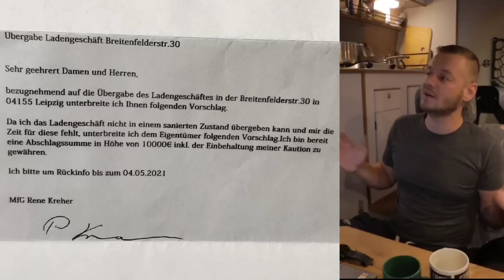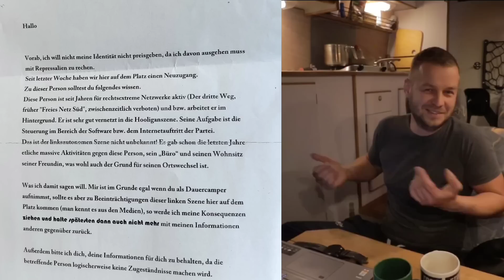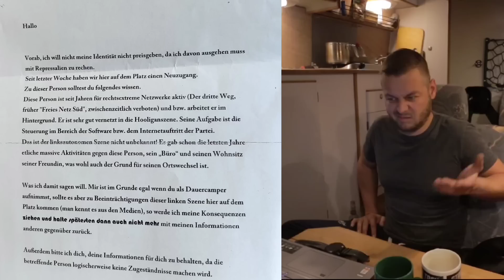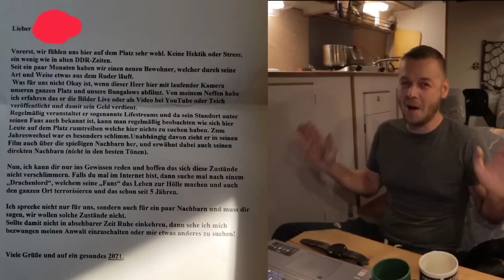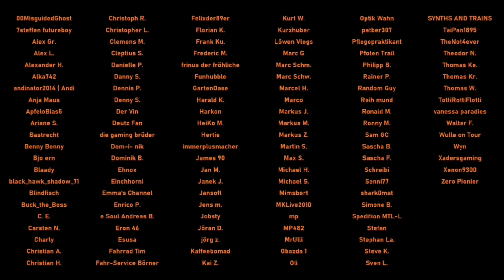🤦‍♂️ ZUSCHAUER wollten mich FERTIG MACHEN. Ich erzähle ALLES. (kein Clickbait)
►Sonstige
✅BESTER E-Scooter

Danke.